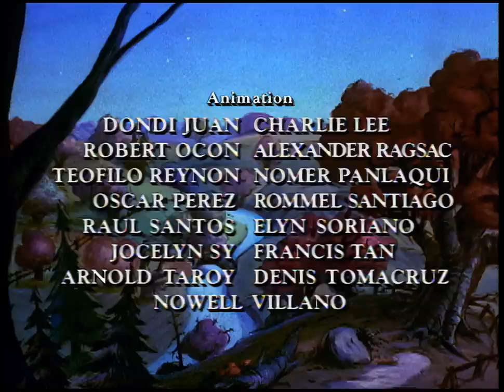Boo to You Too! Winnie the Pooh 1080p AI Remastering (Reupload)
Uploading to a new channel because the old one was deleted.